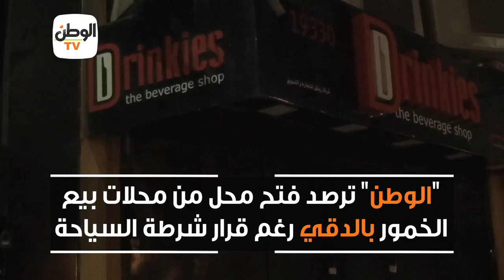محل خمور يتحدى قرار شرطة السياحة بالإغلاق بمناسبة السنة الهجرية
جريدة الوطن
جريدة يومية مستقلة

لقطة الوطن